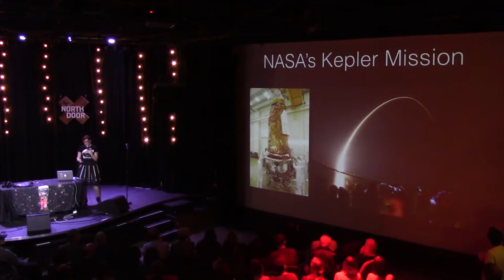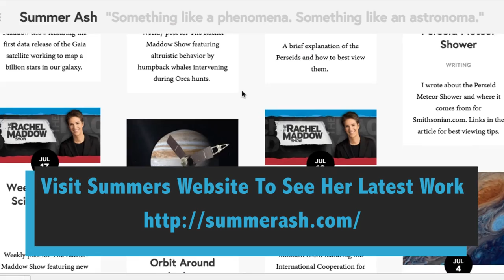Interview with Astrophysicist Summer Ash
NYSCI Explainer David Meer interviews Astrophysicist Summer Ash talking about what she does- all the way to what planets she loves the most. She goes into why she loves what she does, and why she loves Jupiter! In her childhood she was always catching herself looking at the night sky, and from there she pursued her love for space and the stars.

Talent: David Meer
Editor: Tom DeLuca

Jupiter

I've been both a rocket scientist and a radio astronomer, and now I'm harnessing my powers for science communication to share my love of the Universe.

I’m the Director of Outreach for Columbia University’s Department of Astronomy.

I’m also a freelance science writer and communicator. My work has been published in The Atlantic, Smithsonian, Now.Space, Scientific American, Slate, and Nautilus. I’ve also hosted and appeared in science and STEM educational videos for NBC News, City University of New York, and Disney Junior. You can find all my work under the Portfolio tab (from the drop down menu, upper left). You can also chose to view writing, audio, video, or events separately.

In all my spare time, I help out at The Rachel Maddow Show as their in-house astrophysicist.

And if I have any time left over after that, I spend it bringing astronomy + fashion together as a co-founder of STARtorialist and astronomy + night life together with Astronomy on Tap.

I also enjoy communicating solely in GIFs whenever humanly possible.